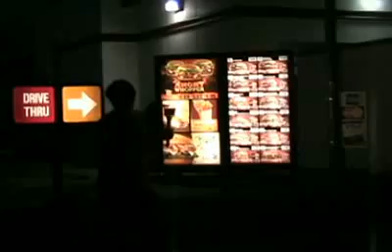Carry the Torch 09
The Lake of the Woods Church 2009 Youth Missions Focus "Carry the Torch".  The Lake of the Woods Church 1 Church Lane, Locust Grove, Virginia 22508.